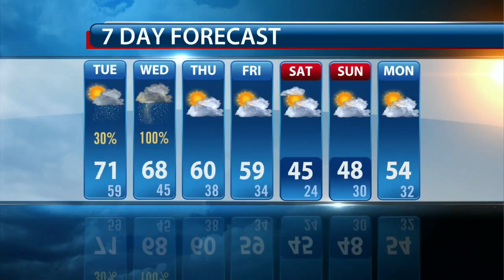Lelan's Early Morning Forecast: Tuesday, November 17, 2015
Lelan Statom's early morning forecast for Tuesday, November 17, 2015.